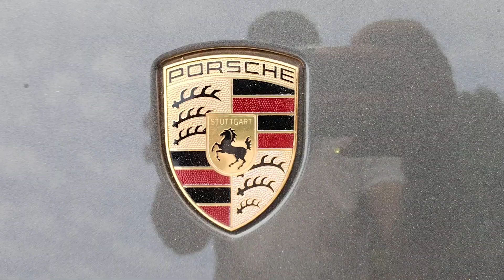The Garden village, full view of villa